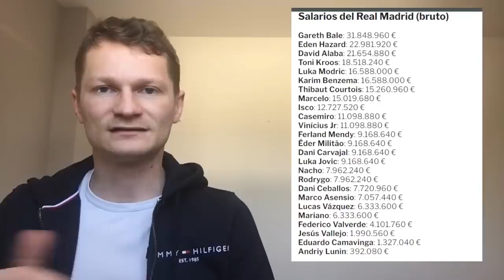🚨 BENZEMA CONFIRME LES INFOS !! / POGBA LE REAL EST SUR LE COUP .. / BONNE NOUVELLE POUR CHELSEA ..